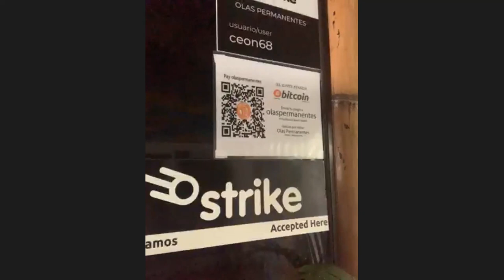Torkel Rogstad - direkte frå El Salvador 13.09.2021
Torkel Rogstad forklarer kva som skjer i El Salvador etter at landet har vedteke at Bitcoin skal bli lovleg valuta. Intervjuet er ein del av Bitcoin-kurset ved Høgskulen på Vestlandet.